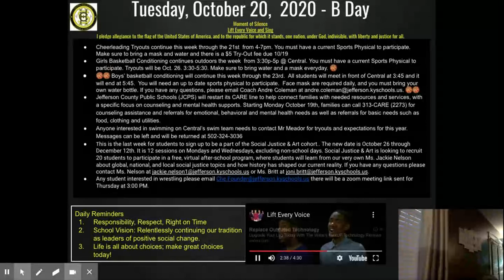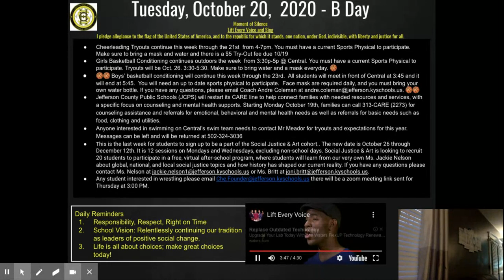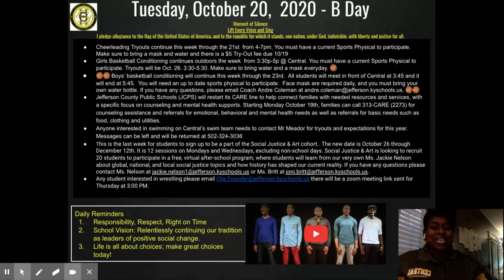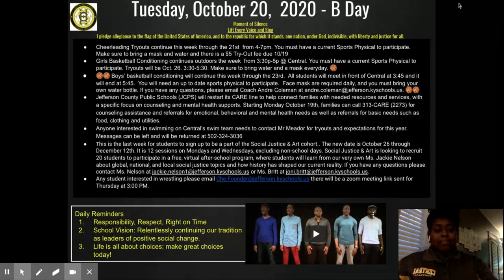Central Daily Announcements - 10.20.2020